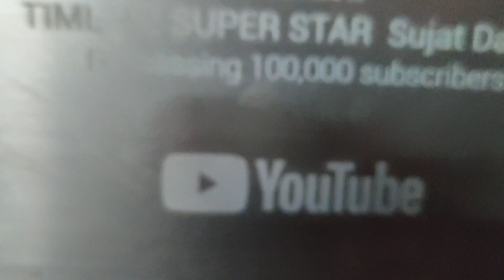कब मिलेगा मुझे ( Silver play button ) ( Gold play button ) Sujat life style || New Full Video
दूध और जल || शिवलिंग पर लेकर आए || Manisha Damor || New Full Video ||  Sujat life style

कब मिलेगा मुझे ( Silver play button ) ( Gold play button ) Manisha Damor || New Full Video

Sujat Damor New Full Video

Sujat Damor i love my india

Sujat life style i love my india

Manisha Damor New Full Video

Manisha Damor i love my india